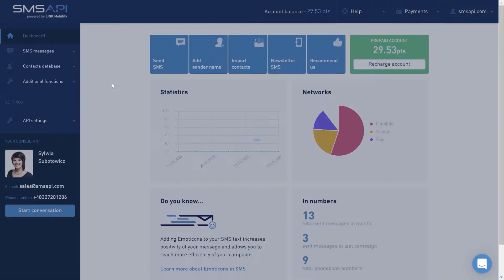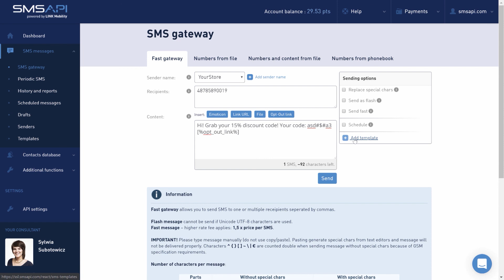SMS Gateway | SMSAPI. Do It Yourself!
Welcome to the series of video guides "SMSAPI. Do it yourself"!
In this episode, we will explain to you how easy it is to send messages from the SMS gateway in the SMSAPI Customer Portal.